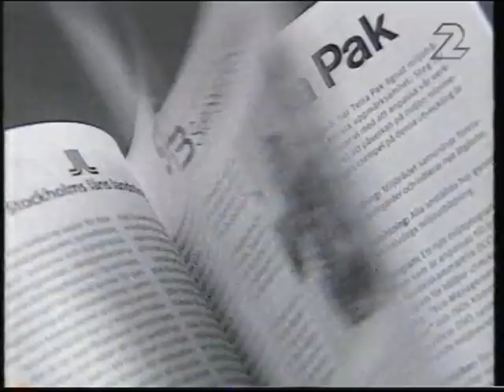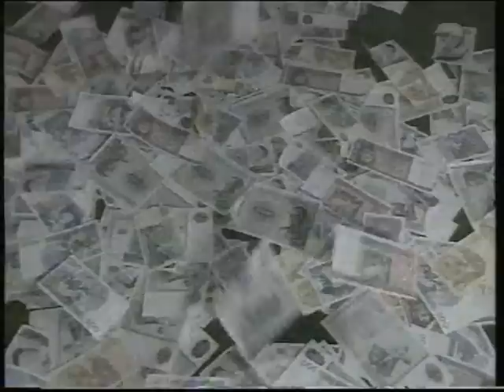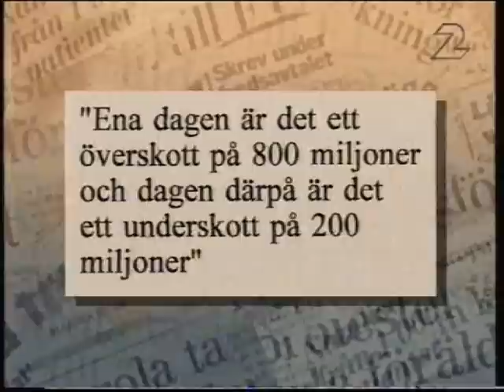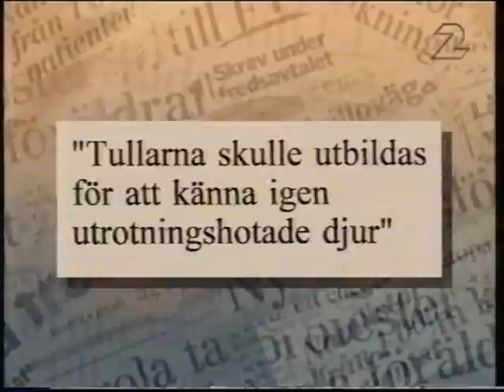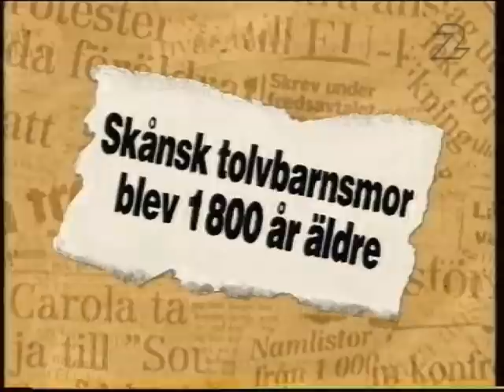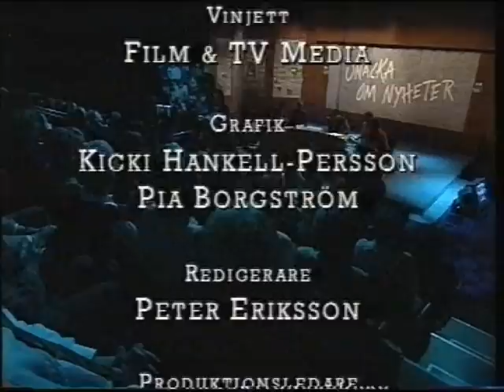Snacka om nyheter: Åke Cato & Sven Unger (1996)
Programledare: Stellan Sundahl
Bisittare: Stefan Grudin och Ronny Eriksson
Gäster: Åke Cato och Sven Unger
Sändes 3 mars 1996 i SVT2

Snacka om nyheter var ett TV-program som visades i Sveriges Television mellan 1995 och 2003. Programledare var Stellan Sundahl som ledde programmet från början fram till sin död 1999, varpå programmet låg nere fram till hösten 2000 då programmet började sändas igen, denna gång med Sven Melander som programledare. Lagledare var, till höger om programledaren: Stefan Grudin (samtliga program 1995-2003 utom tre 1995), till vänster om programledaren: Ronny Eriksson, Lasse Eriksson med flera.

Två lag bestående av vardera en fast lagledare och en inbjuden gäst - oftast från politik, massmedia, underhållning eller kultur - får i en lättsam tävling tolka och kommentera olika nyhetsinslag i olika former från den gångna veckan. Programmen spelades in i Malmö under fredagskvällen, och sändes följande söndag.

Bakom programmet har funnits en manusgrupp vars medlemmar i stor utsträckning (och liksom Stellan Sundahl själv) haft sin bakgrund i Lundaspexarna. Bland dessa kan nämnas Claes Virdeborn, Johan Wester, Hans Dahlman och Anders Jansson, Jonas Klevhag samt Hugo Carlsson. [Wikipedia]